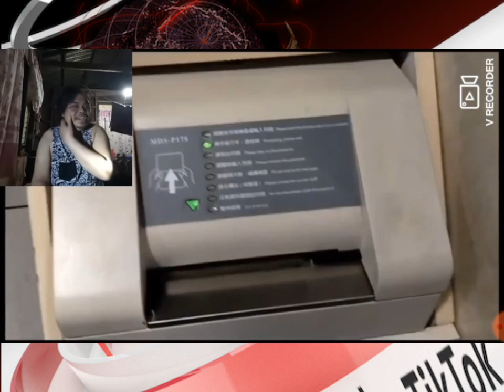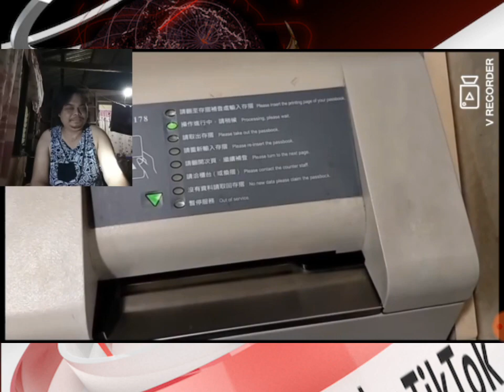Pinay Try to Vlog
Phoenix Taiwan